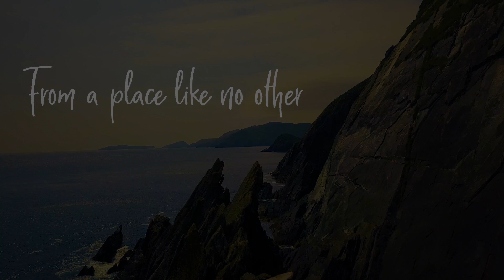Dingle Gin - From the edge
Dingle Gin is proudly distilled in the scenic coastal town of Dingle, Co. Kerry. Locally sourced botanicals are used in its production to give Dingle Gin a taste of the Kerry landscape.
Dingle Gin received the awards for World's Best London Dry Gin and the overall award for World's Best Gin at the 2019 World Gin Awards.